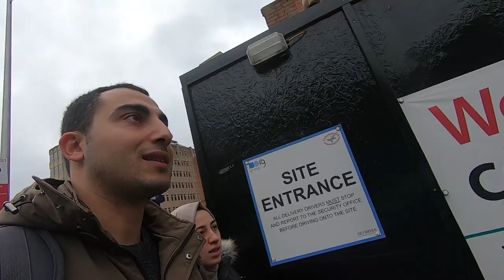İngiltere'den Koronavirüs Gözlemleri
İngiltere'deki 3Coronavirüs vakalarını aşağıdaki linkten takip edebilirsiniz.

Takip edin!